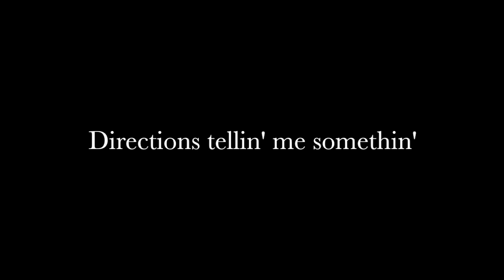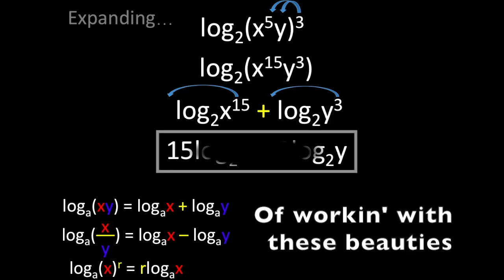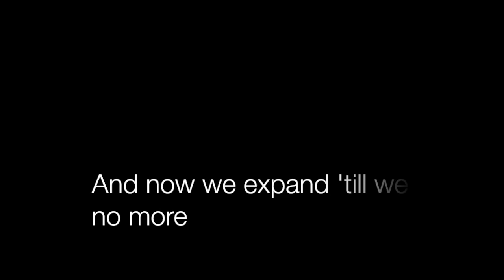Log Stuntin' (Old Town Road Remix)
Lyrics:

Been workin' with logs for a week or so...
And now we expand 'till we can't no more.
And now we condense 'till we can't no more.

Verse 1:
I got the notes in my backpack.
Homework is attached.
Logs be on attack,
Need that math grade to bounce back...
Expanding be the course, then the arguments divorce...
Condensing be the way, then only one log is to stay...

Directions tellin' me somethin'
I just call it log stuntin'

Verse 2:
Got one log expression. Rules in my possession.
Expanding be the way, learned it in the lesson.
At first it feels goofy, downright even loopy.
But then you get in the groovy of workin' with these beauties.

Verse 3:
Addin', subtractin', gotta condense it.
Got a coefficient, power rule's gonna send it.
Same base so product/quotient rules apply.
Look at the arguments, and simplify left to right.
Got no stress this ain't traumatic,
it's just factoring a good ole quadratic.
And it all started with a few logs or so,
and now we condensed till we can't no more.